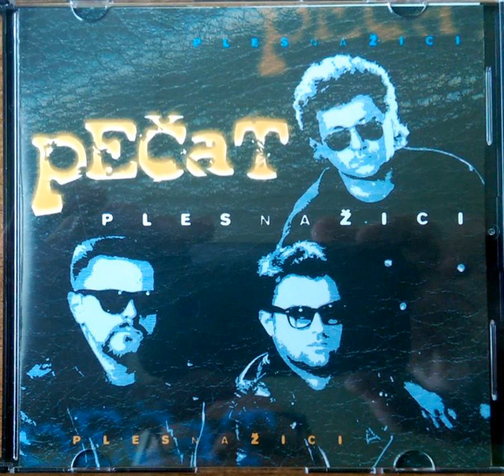PEČAT - Zaboravi sve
Muzika : Zoran Rubežić
Lirika : Miroslav Uzelac Dado
Svirali : Zoran Rubežić - gitara
          Miroslav Uzelac Dado - glas
          Slobodan Sremački - bubnjevi
          Miroslav Bedov - bas
Produkcija : Zoran Maletić Zoxx